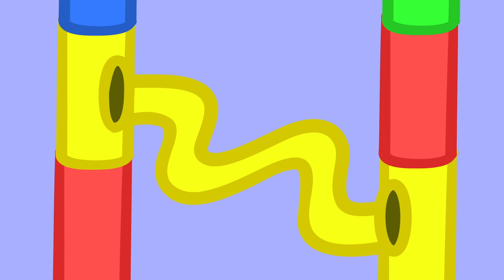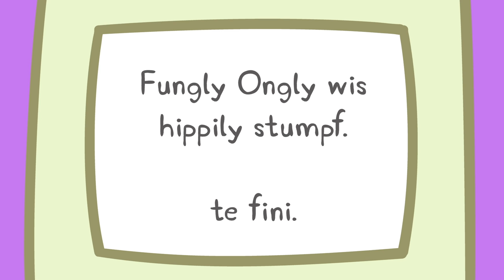Peppa Pig Official Channel | The Fish Pond